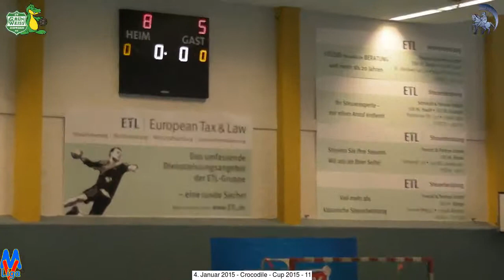Spiel 11 VFL _ GW I